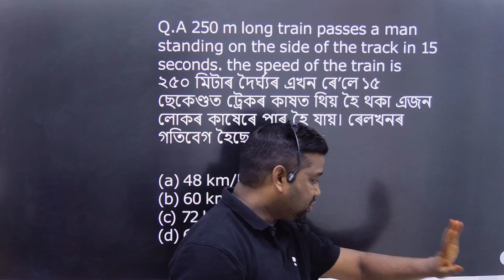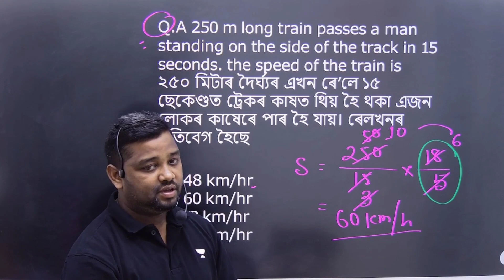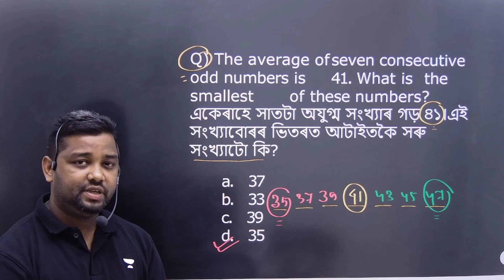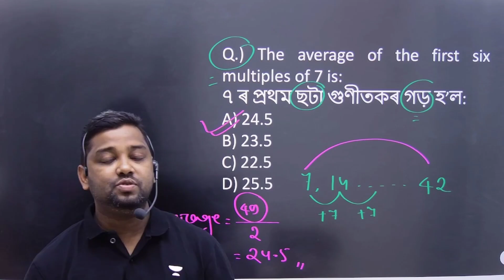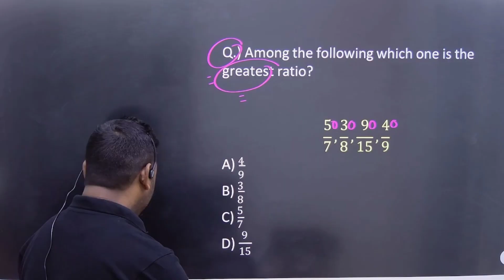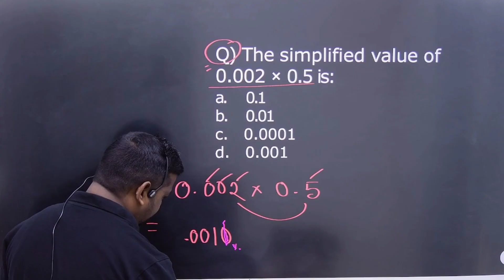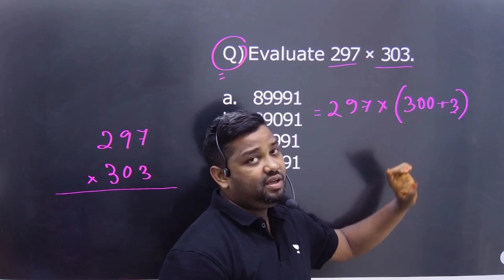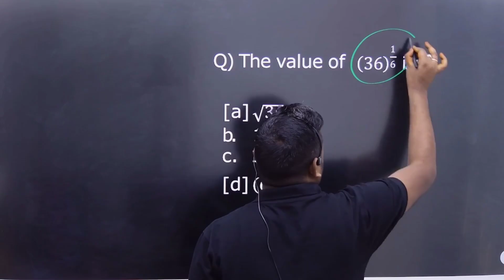ADRE 3.0 বাবে প্ৰস্তুতি//ADRE 3.0 গণিত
অসমীয়াত ADRE 3.0-ৰ বাবে প্ৰস্তুতি কৰো আহক । ADRE 3.0  অনলাইন পাঠ্যক্ৰমত এতিয়াই নামভৰ্তি কৰক!

📌 Course Overview:
      ✅ Medium of Instruction: Bilingual Cass (English & Assamese)
      ✅ Class Format: Live and Recorded Class
      ✅ Date of Class Start: Soon to be updated
📌 Subject Covered:
      ✅ Mathematics (Class 10 Level) (সাধাৰণ গাণিত)
      ✅ Reasoning (যুক্তিসংগত যুক্তি/মানসিক ক্ষমতা)

📌 Faculty:
      ✅ Dadu Sir

📌 Key Features:
       Live and Recorded Classes
       PDF Notes
       Mock Tests
       Doubt Clearing Sessions
Purchase বা Buy কৰাত অসুবিধা পালে যোগাযোগ কৰক-
এতিয়াই চাবস্ক্ৰাইব কৰি যোগদান কৰক। নটিফিকেচন বেল 🔔 টিপিব নাপাহৰিব, যাতে আপুনি কেতিয়াও আপডেট মিছ নকৰে।

adre 3.0 class
adre 3.0 2025
adre 3.0 preparation
adre 3.0 news
adre 3.0 batch
adre 3.0 course
adre 3.0 adda247
adre 3.0 gk
adre 3.0 exam
adre 3.0 question
adre 3.0 ketia hobo